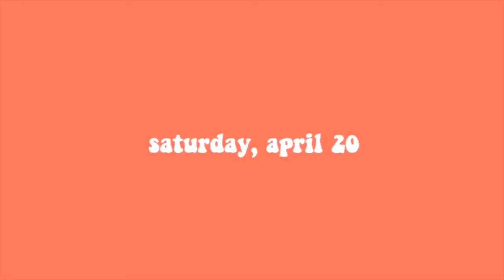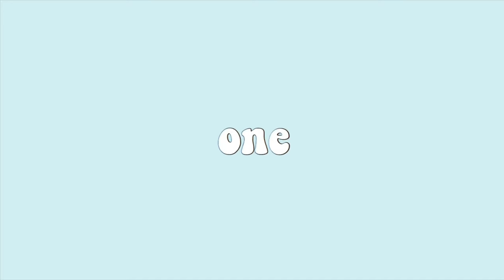our school gave us a 4 day weekend and this is how it went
a 4 day weekend?? pshhh IM DOWN.

this video's partially dedicated to my good pals-- happy 16th to anav, greyson, and aaron! *consecutively all within this weekend haha* (-:

✯ music !
sunday - matty wood$
funky sensation - disclosure ft. gwen mccrae
shine on top - surfaces
through and through - khai dreams